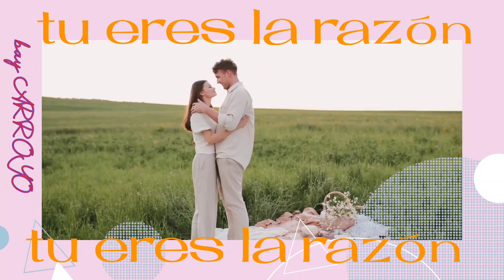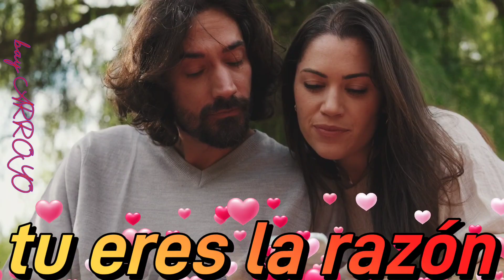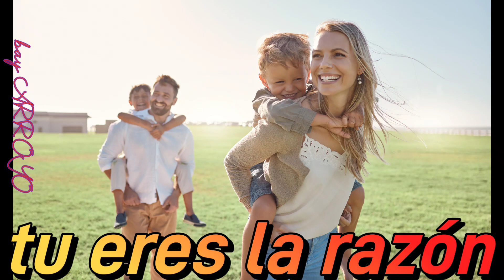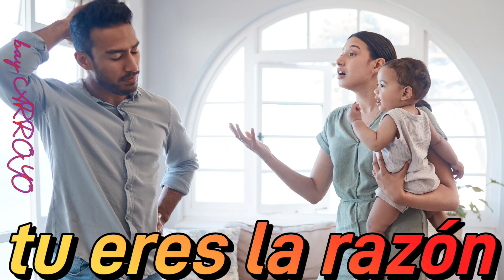tu eres la razon by arroyo